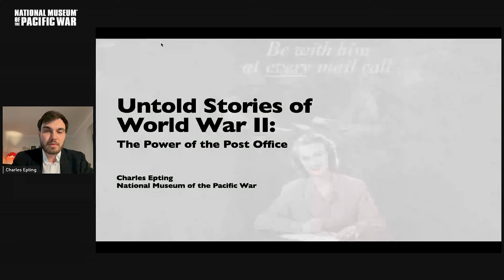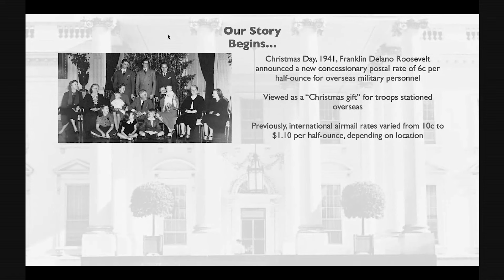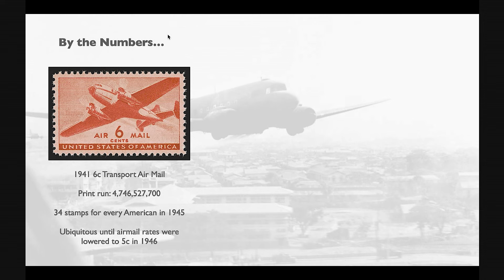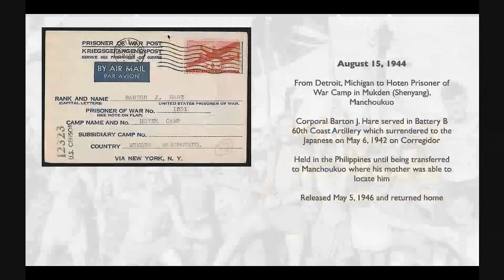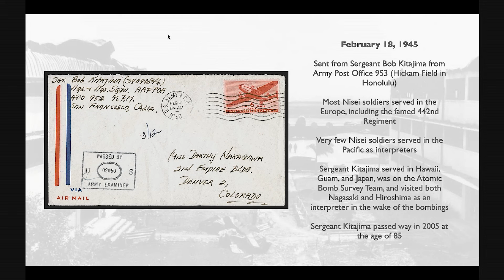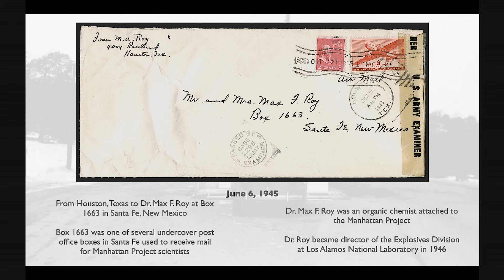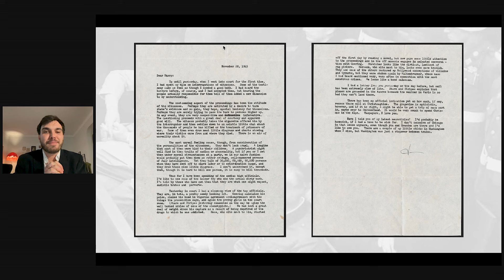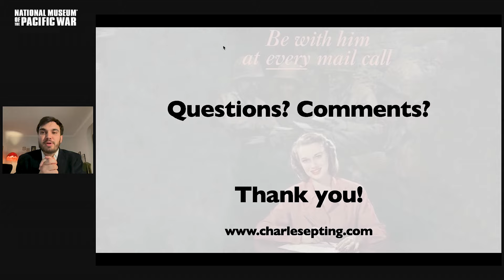Untold Stories of WWII: The Power of the Post Office | NMPW Webinar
World War II presented a unique challenge to the United States Post Office Department. Transporting mail efficiently, rapidly, and safely during wartime was very important to U.S. soldiers and their families. Join Charles Epting, Vice President of Siegel Auctions, as he presents a few stories he has uncovered through studying these personal, postal relics of the past. Through postage markings on envelopes and postcards, special stamp designs, and historical text from letters, like an eyewitness account of the Nuremberg Trials written by a court reporter, postal history is a fascinating and often overlooked lens through which to view World War II.

From the National Museum of the Pacific War, thank you to our guest presenters for
providing the content for this program. Any research, historical information, and opinions expressed are their own.
This is a recording from the National Museum of the Pacific War.